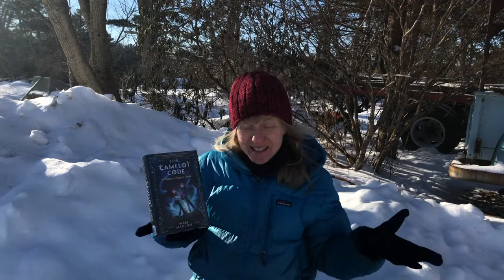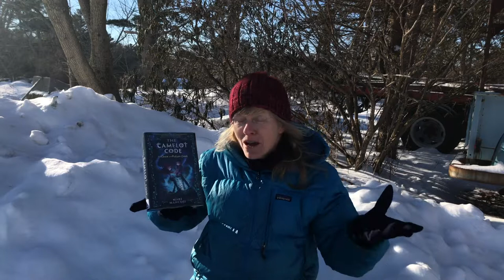The Camelot Code, The Once and Future Geek book review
1 minute review of the children's book The Camelot Code, The Once and Future Geek by Mary Mancusi.
Type: children's book
Ages: 8 and up
Stars: 3 1/2 out of 5 stars